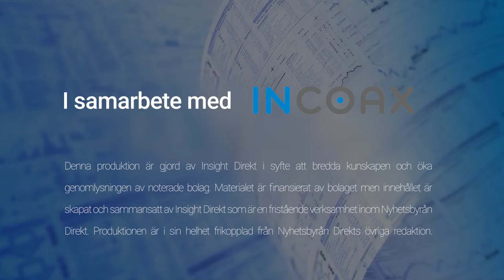InCoax | Rapportintervju Q1 med försäljningschef Andreas Bergman